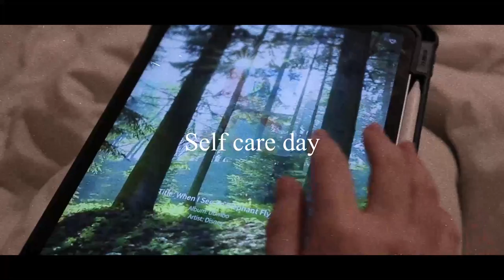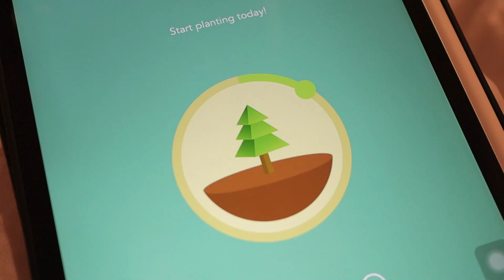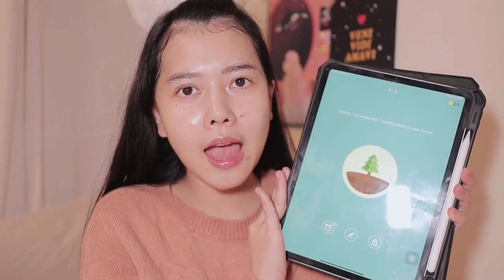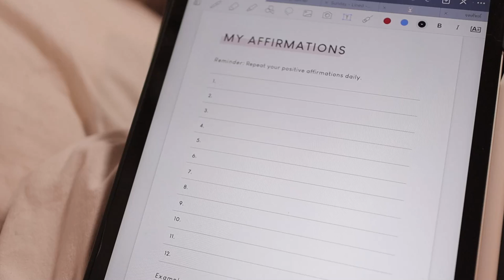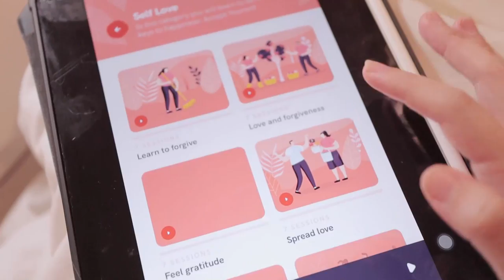Vlog Self care day 💖🥰 + แนะนำ App ดูแลตัวเอง 📱I Adearabitty Blog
This vdo support by : Apara

ᴘʀᴏᴅᴜᴄᴛɪᴏɴ
📷 ᴄᴀᴍᴇʀᴀ : ᴄᴀɴᴏɴ ɢ7x ᴍᴀʀᴋ ɪɪ / ᴄᴀɴᴏɴ ᴍ50
💻 ғɪʟᴍᴏʀᴀ

ɪɢ : Adeara.bitty
ʏᴏᴜᴛᴜʙᴇ : ᴀᴅᴇᴀʀᴀʙɪᴛᴛʏ ʙʟᴏɢ
ᴛᴡɪᴛᴛᴇʀ : ᴀᴅᴇᴀʀᴀʙɪᴛᴛʏ
ғᴀᴄᴇʙᴏᴏᴋ : ᴀᴅᴇᴀʀᴀʙɪᴛᴛʏ ʙʟᴏɢ

sᴘᴇᴄɪᴀʟ ᴛʜᴀɴᴋs
♡ ᴍʏ ғᴀᴍɪʟʏ
♡ ᴘ'ᴋᴀʀɴ
♡ ᴍʏ ғᴏʟʟᴏᴡᴇʀ